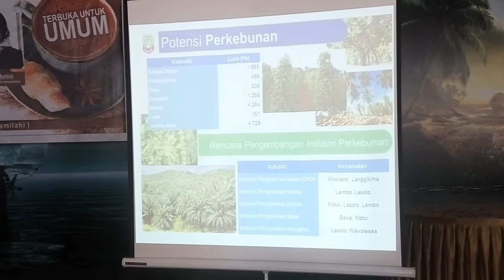Ruksamin Bilang Infrastruktur di Konut Maju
Secara pribadi, Ir. Ruksamin menegaskan, infrastruktur di Konawe Utara (Konut) maju selama kurang lebih satu tahun kepemimpinannya. Selengkapnya ya baca di tegas.co